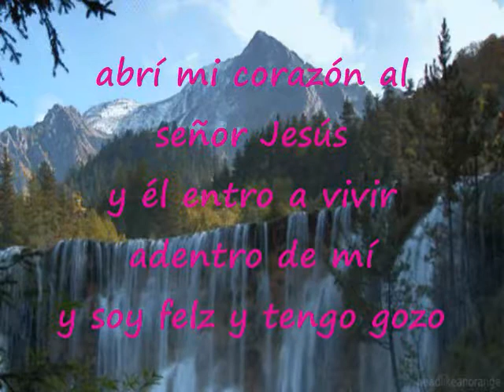Cuanta Alegría Hay En Mi Ser